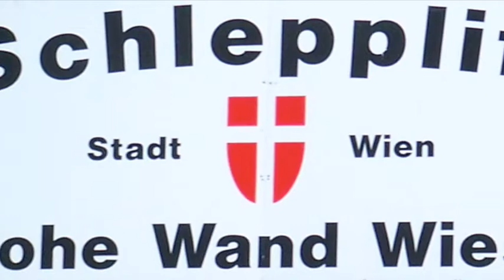Letzter Ferientag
Letzter Ferientag auf der Sommerrodelbahn der Hohen Wand Wiese in Mauerbach / Wien Penzing